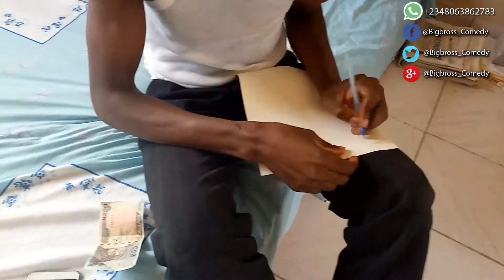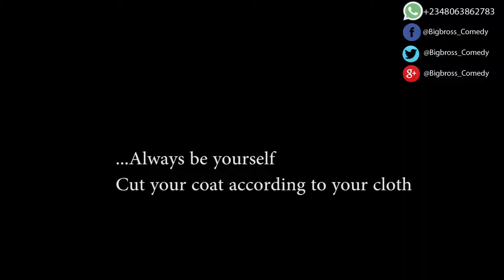CUT YOUR COAT ACCORDING TO YOUR SIZE - 2018 Nigeria Trending Comedy